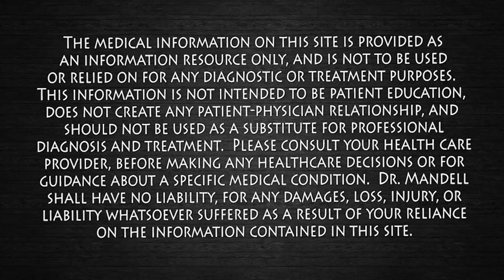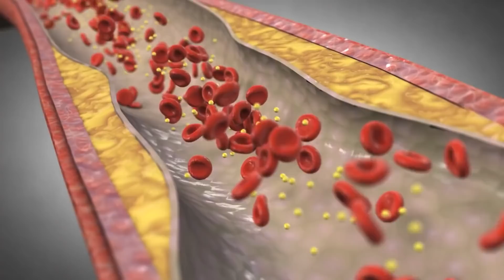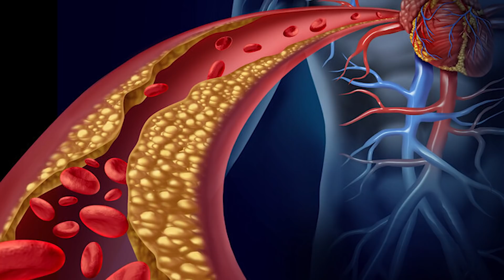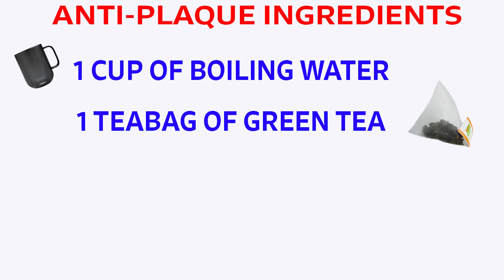𝟏 𝐂𝐮𝐩 𝐂𝐚𝐧 𝐎𝐩𝐞𝐧 𝐓𝐡𝐞𝐦 𝐔𝐩...𝐂𝐥𝐞𝐚𝐧 𝐘𝐨𝐮𝐫 𝐀𝐫𝐭𝐞𝐫𝐢𝐞𝐬 & 𝐏𝐫𝐞𝐯𝐞𝐧𝐭 𝐇𝐞𝐚𝐫𝐭 𝐀𝐭𝐭𝐚𝐜𝐤 | Dr Alan Mandell, DC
Some of the most common risk factors for clogged arteries are:
Smoking tobacco
Stress
Obesity

Severe cases of clogged arteries may exhibit symptoms like:
Sweating
Nausea
Dizziness
Weakness

𝐓𝐞𝐫𝐫𝐚𝐬𝐨𝐮𝐥 𝐒𝐮𝐩𝐞𝐫𝐟𝐨𝐨𝐝𝐬 𝐑𝐚𝐰 𝐎𝐫𝐠𝐚𝐧𝐢𝐜 𝐂𝐚𝐜𝐚𝐨 𝐏𝐨𝐰𝐝𝐞𝐫, 1 Lb - Raw | Keto | Vegan